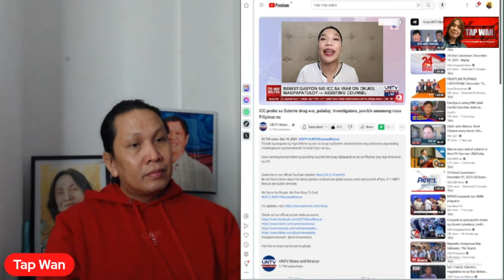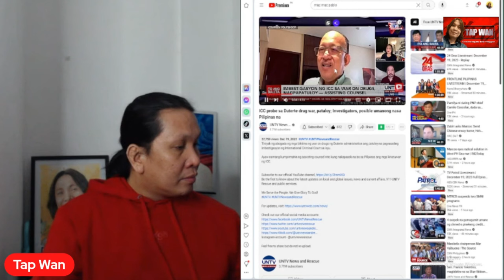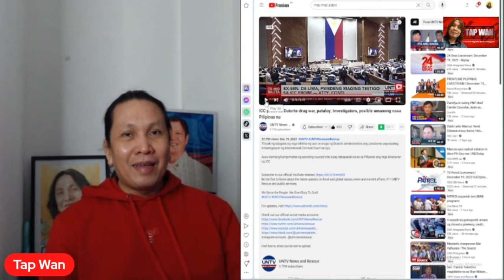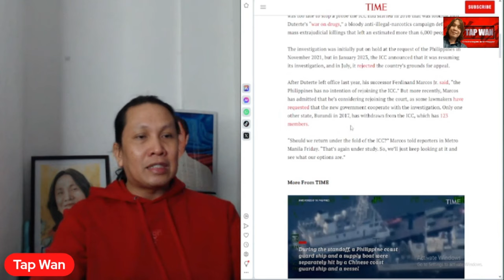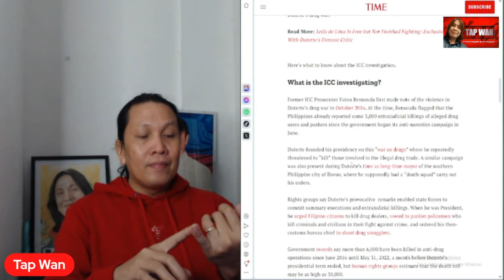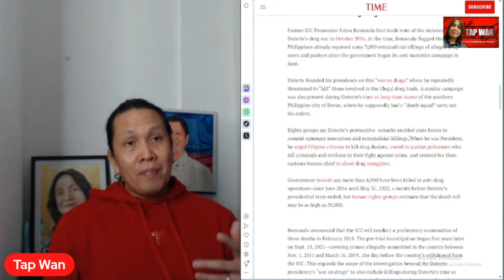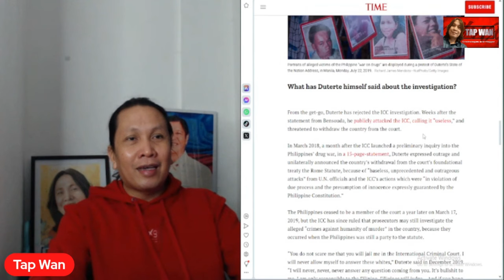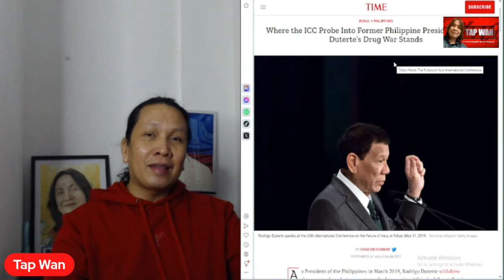ICC, posibleng nakapasok na sa Pilipinas